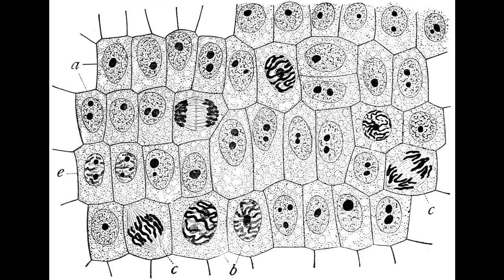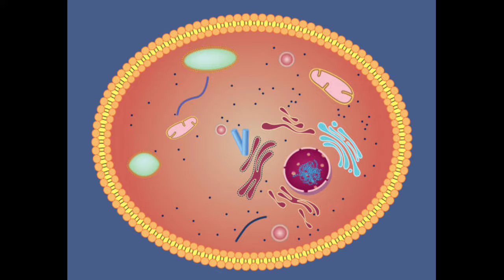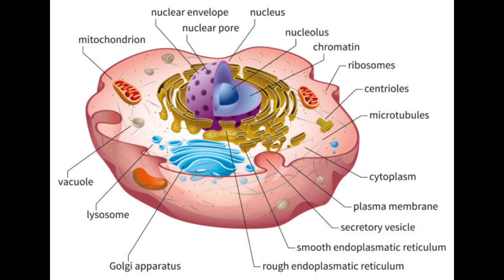Cell || जीवन की कार्यात्मक और रचनात्मक इकाई || कोशिका क्या होता है ?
हेलो दोस्तो ! आज के इस वीडियो में मैने बात की है कोशिका के बारे में , दोस्तो मैंने इस वीडियो में कोशिका को पूरा समझाया हूं ,दोस्तो मुझे यकीन है की आपको यह वीडियो पसंद आयेगा , अगर आपको यह वीडियो पसंद आए तो लाइक, कमेंट, शेयर, सस्क्राइब जरूर कीजियेगा

धन्यवाद !